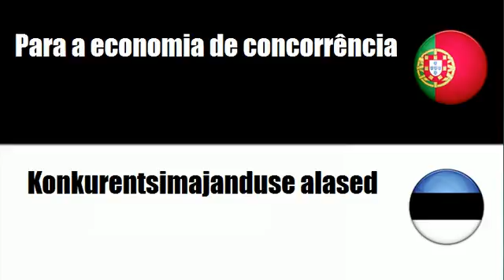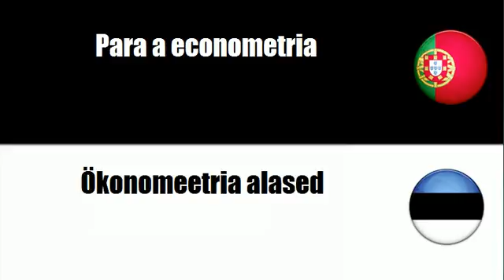Português+Estoniano = Para a microeconomia